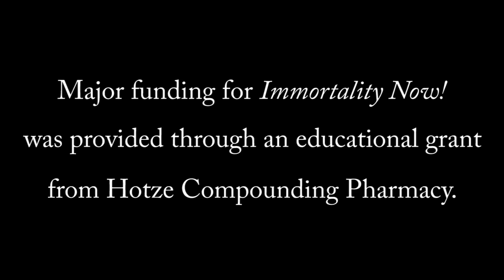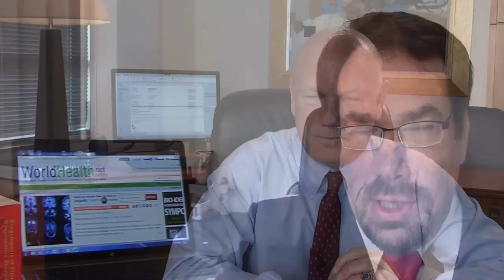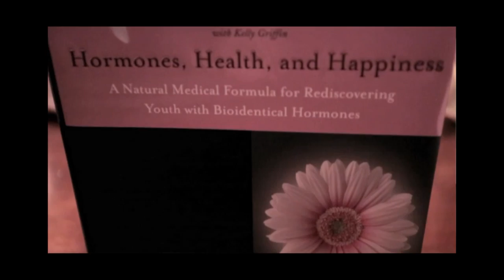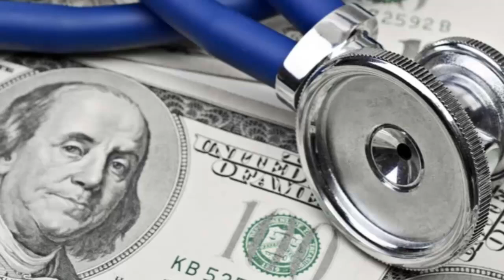Immortality Now! with Dr. Ronald Klatz: Episode 1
Dr. Ronald Klatz, President & Founder of A4M (American Academy of Anti-Aging Medicine) hosts a monthly video webcast where we interview the physicians, researchers and companies that are leading the field of anti-aging/functional medicine.